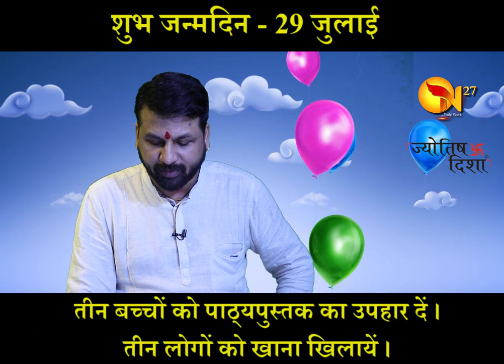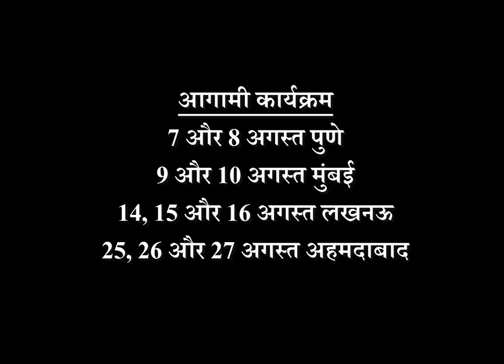Happy Birthday 🎂 | 29 July 2019 | the Complete year | education | Love Life | Job | Business